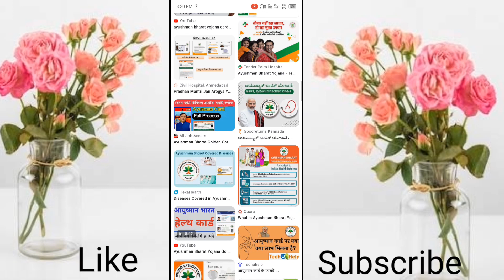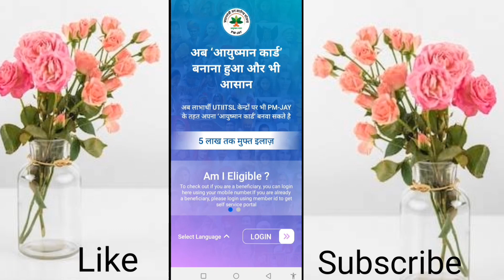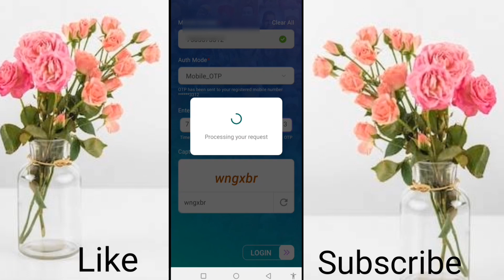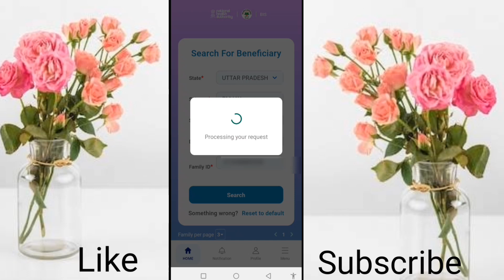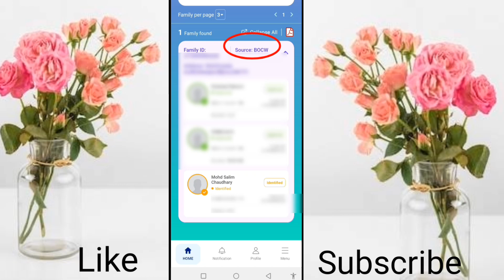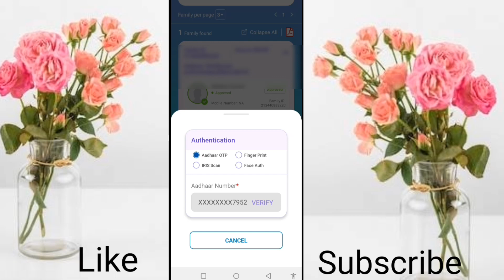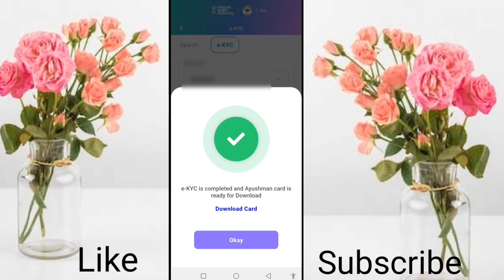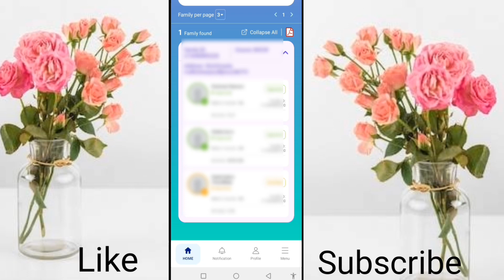ayushman card kaise banaye| ayushman card kaise banay ration card se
Ration card se ayushman card kaise banaye| ayushman card kaise banay ration card se

aayushman card Kaise banaen ration number se,
aayushman card Kaise banaen mobile se,
mobile se aayushman Kaise banaen Ghar baithe,
Ghar baithe banaen aayushman card vah bhi mobile se,
202324 mein aayushman card banane ka naya tarika,
ab aise Banega aayushman card mobile se,